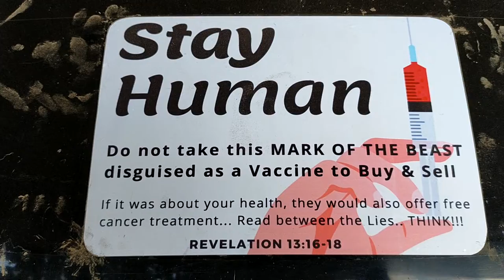My New Branding for the Car "Do Not Take the Mark"